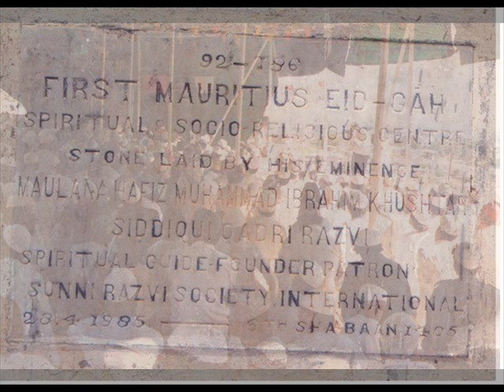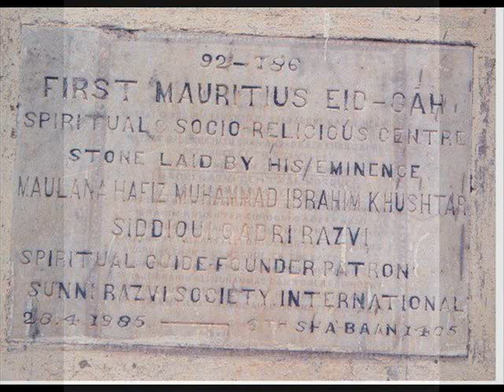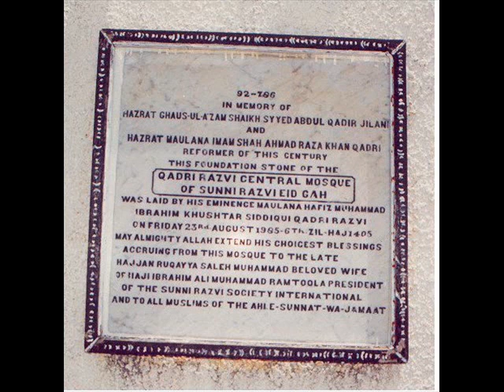First Jummah takreer by Maulana M.I.Khushtar at Sunni Razvi Eid Gah 23/08/1985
First Jummah takreer by Maulana Muhammad Ibrahim Khushtar Siddiqui Qadri Razvi at Qadri Razvi Central Mosque of Sunni Razvi Eid Gah 23/08/1985